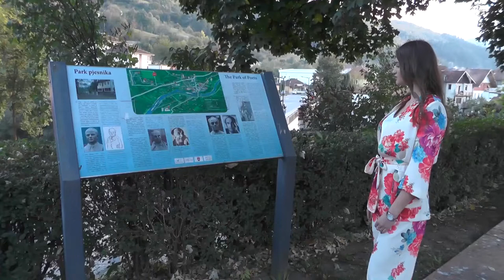MONTENEGRO, Natalija GLUSCEVIC - Contestant Introduction ( Miss World 2018 )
Meet this year's contestant from MONTENEGRO... Natalija GLUSCEVIC!